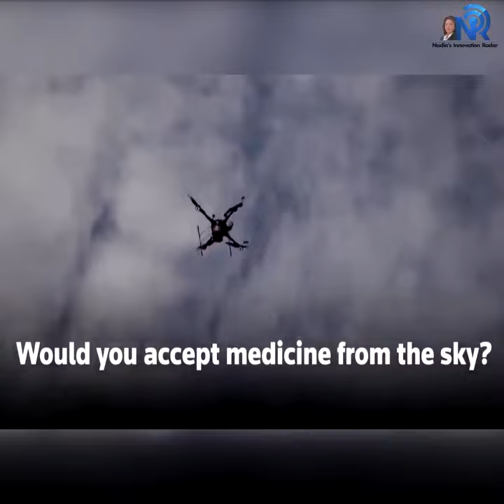A Drone Delivery Service | Drones transport medicines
A Drone Delivery Service -  implications for safety and quality
Drones that transport medicines to emergency situations, urban environments, or geographically challenging locations are increasingly being utilized to improve delivery, however, there are few studies on their impact on drug stability. Here, Paul Royall and Patrick Courtney explore the implications of drone delivery on the safety and quality of medicines.

❓ How will you take your business forward with digital innovation?